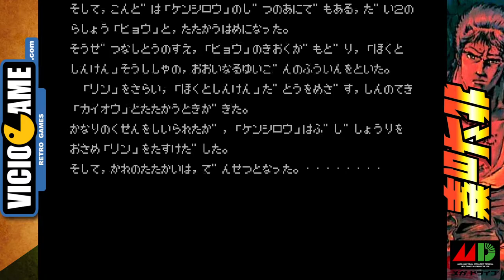🎮 Hokuto no Ken (Mega Drive) Complete Gameplay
Shin Seikimatsu Kyūseishu Densetsu: Hokuto no Ken (Last Battle in USA), from 1989, complete gameplay.

Developer/Publisher: Sega.

Mega Drive / Sega Genesis version.

Video shortcuts:

- Chapter 1 (New Legend Creators): 00:47
- Chapter 2 (Golden Assassins): 04:48
- Chapter 3 (Ultimate Hell): 11:58
- Chapter 4 (The Destroyer's Fate): 20:08
- Final Boss: 33:10
- Ending: 33:44